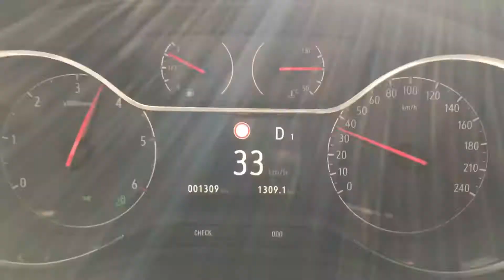2018 Opel GrandLand X 1.6 Diesel A/T 0-180 km/h Acceleration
1.560 CC Turbodiesel BlueHDi or CDTi
120 HP @3750 RPM 300 NM @1750 RPM
6 Speed Auto by Aisin
1430 KG Weight Claimed (The car had panoramic sunroof and 19 alloys, Only Driver in the car, %75 fuel tank)

Factory Claims 12.2 seconds from 0 to 100.

Road is a little bit downhill after 120 km/h.